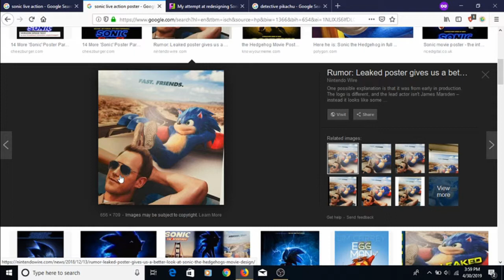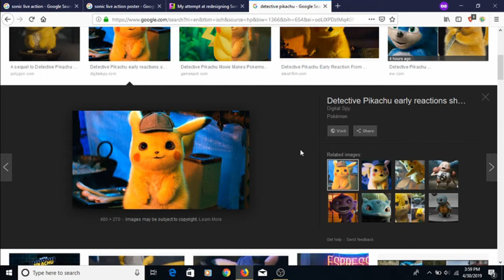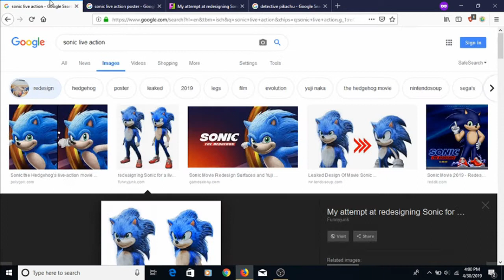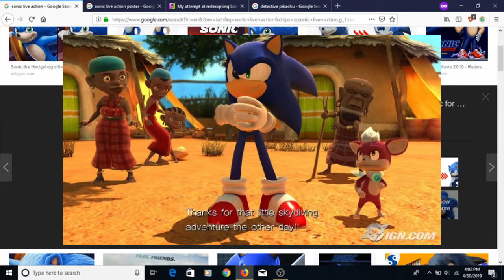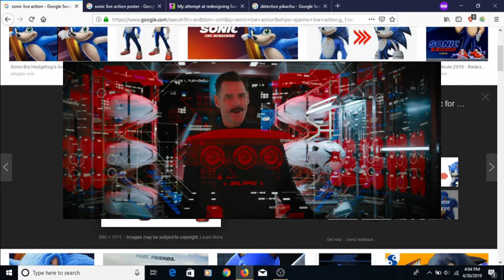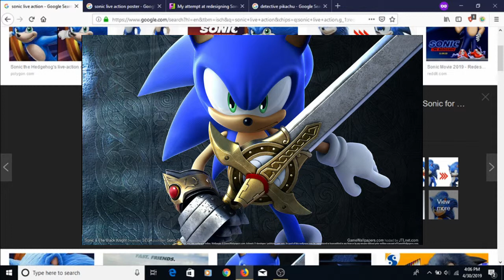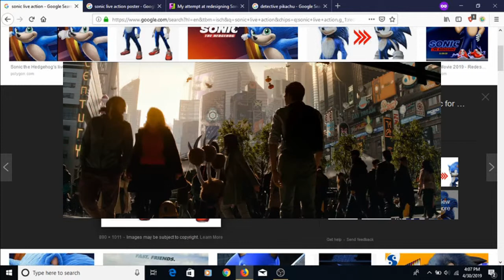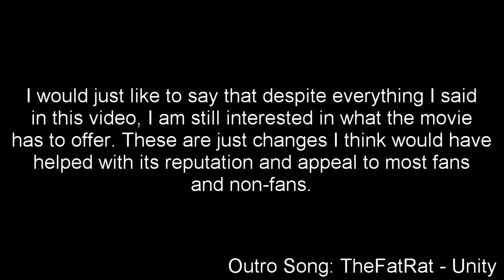My Dream Live Action Sonic Movie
As expected, the trailer for the new live action Sonic movie releasing this year has received a ton of flak. Where did it go wrong, and is there a way to make a satisfying live action Sonic movie?